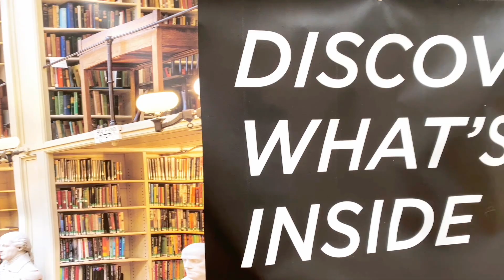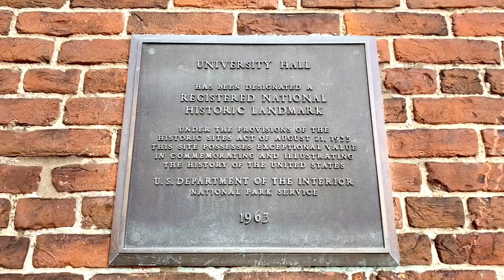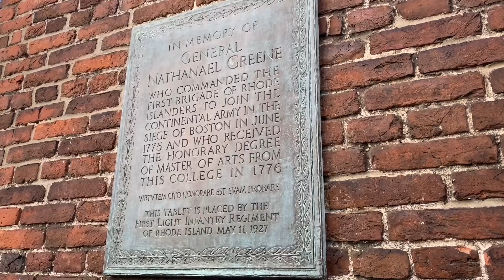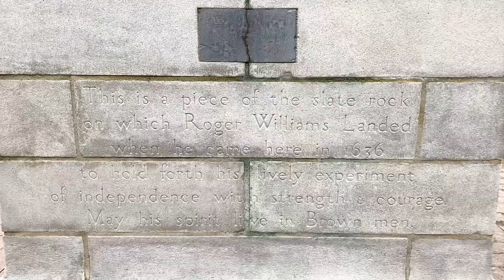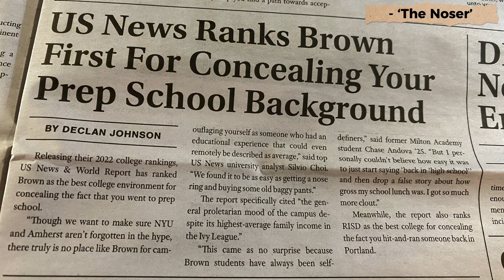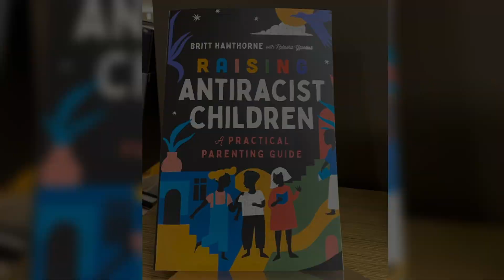Alternative Ivy League Campus Tour @Brown University: Things student and parents should REALLY see!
Ep. 1 of my "Alternative Ivy League Campus Tour".  🤓

Places:
WALKING UP:
01:17 Providence County Courthouse - 250 Benefit Street
01:21 Providence Athenaeum - 251 Benefit St
01:37 The Walter Feldman Book Arts Studio
01:44 Rhode Island Historical Society - “The Cabinet”
01:48 John D. Rockefeller, Jr. Library - “The Rock”
01:58 David Winton Bell Gallery
02:09 Robinson Hall, Department of Economics (previously known as the “New Library in 1878)

MAIN CAMPUS:
02:36 Carrie Tower - a memorial to Caroline (“Carrie”) Mathilde Brown Banjotti, granddaughter of Nicholas Brown Jr.
03:14 Van Wickle Gates
03:36 University Hall
03:57 Manning Hall
04:24 Soldiers Memorial Gate
04:35 Main Green (Ashamu Dance Studio, Lyman Hall)
05:02 Ruth Simmons Quadrangle
05:31 Stephen Robert ’62 Campus Center (Bronze Bruno, Meet-up point for Brown campus tours)

THE UNDERBELLY:
05:48Student Activities Office
06:37 Waterman Street area (Page Robinson Hall, Brown University Bookstore, Stuart Theatre, Avon Cinema)

BONUS FOR SCIENTISTS:
07:45 “1 1/2” sculpture at MacMillan Hall, Bio Medical Center

RHODE ISLAND SCHOOL OF DESIGN (RISD):
08:33 Memorial Hall
08: 47 RISD Museum

09:00 Providence Art Club
09:06 First Baptist Church in America

Music
Song 1:

Song 2:
Windchill by Reggie San Miguel

Song 4:
Daydreaming by Luke Faulkner